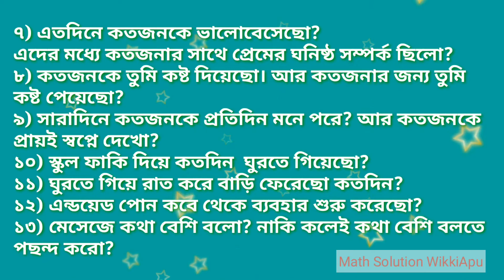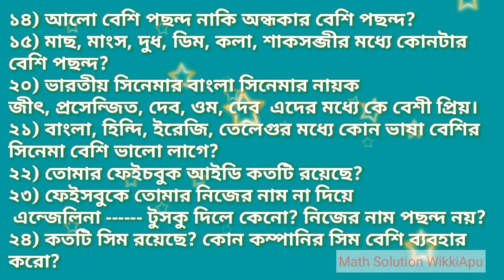বিবাহের পূর্বে মেয়েদের যে প্রশ্নগুলো করা জরুরী